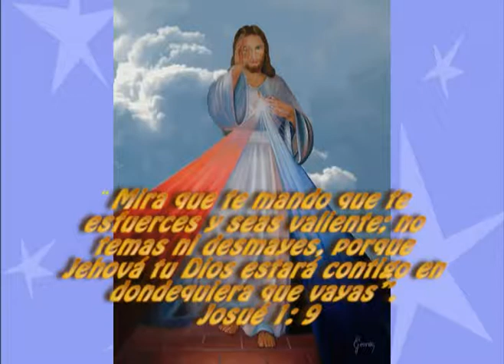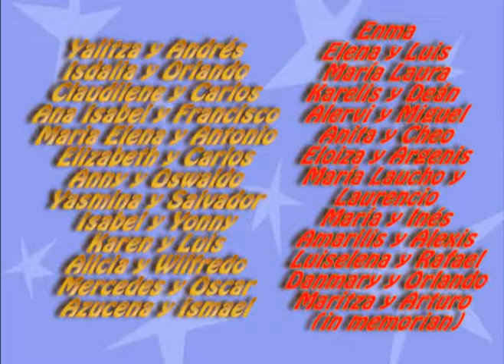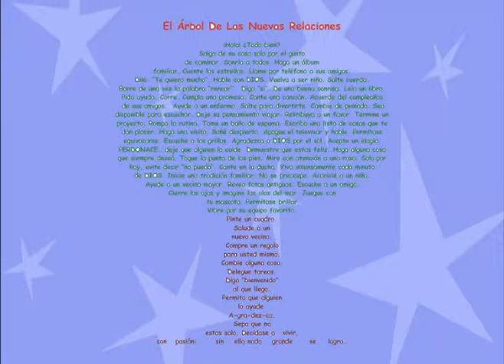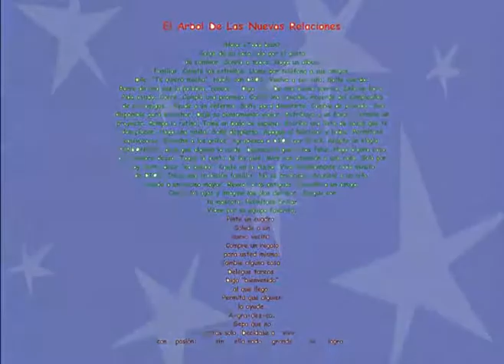AAA 2013 EGRESADOS